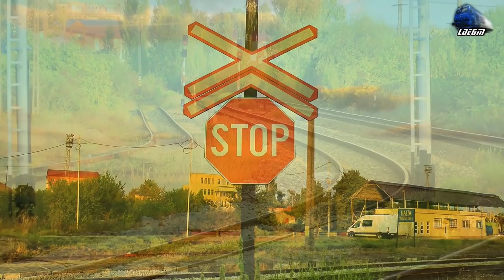Trenuri de Calatori pe Apus/Passenger Trains on Sunset in Oradea Est Triaj - 10 September 2018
1:IR1742 - Satu Mare - Bucuresti Nord - Jimmy 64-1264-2 & GM 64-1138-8 RO-SNTFC
2:IR15037 - Cluj Napoca - Oradea - Automotor VT614 Diesel Triebwagen/DMU RO-TFC
3:R3646 - Oradea - Bratca - Automotor Sageata-Albastra~Desiro VT642 DMU RO-SNTFC
4:IR363-2"Ady Endre" - Budapest Keleti - Cluj Napoca - GM Tricolor 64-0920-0 RO-SNTFC

10 September 2018